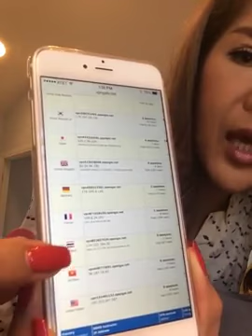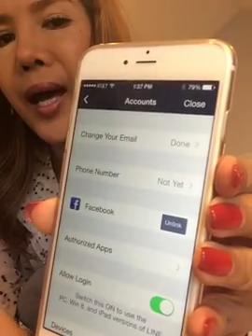เหตุคือ ??!?! ทุกอย่างใน#line หายปิ๊ง